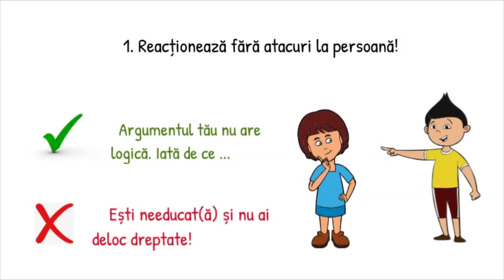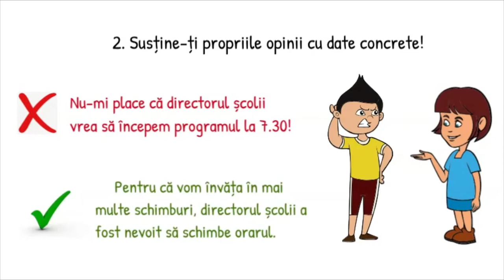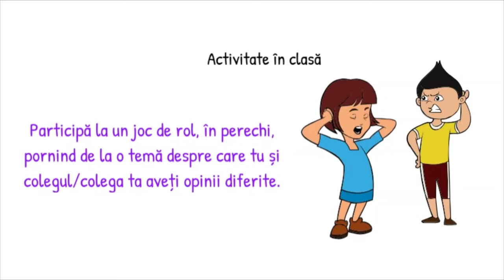Cum discutăm în contradictoriu?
Resursa propusă, de tip video, prezintă conținuturi cu privire la modul în care putem dialoga în contradictoriu, prin formularea argumentelor care să ne susțină opinia.
De asemenea, resursa urmărește să îmbunătățească rezultatele învățării prin exerciții de exprimare a propriei opinii, de analiză critică și de argumentare, atât a opiniilor proprii, cât și ale altor colegi.
Concepte cheie : argument, opinie.